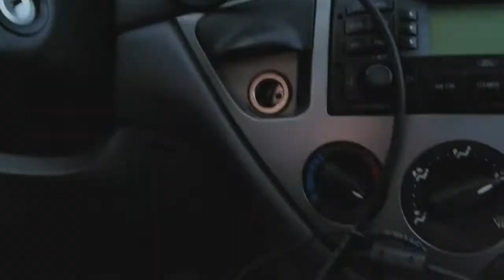Northlane - Transcending Dimensions /Vocal Cover/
Hey I'm back are you still there or what

Check out my band page if you had a good time with this. Or don't. I'll keep making loud sounds in the *CAR* anyways.